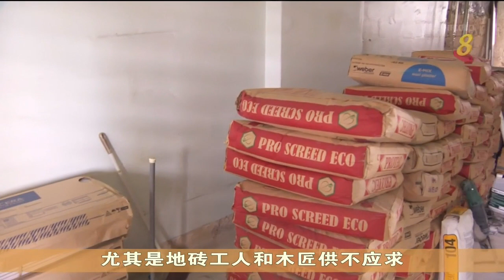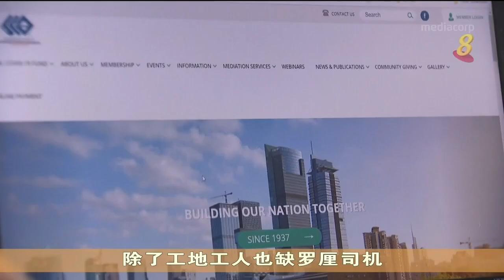本周起人力部将逐渐增加外籍员工入境申请人数